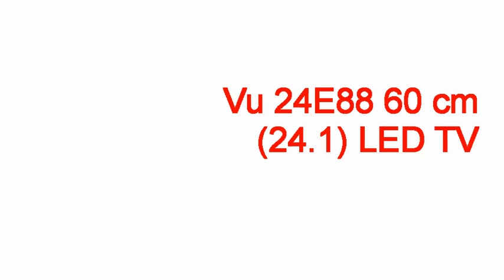vu tv wiki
vu tv wiki vu tv wiki,vu tv wiki,vu led tv wiki,vu tv brand wiki,vu tv company wikipedia,deja vu serie tv wikipedia